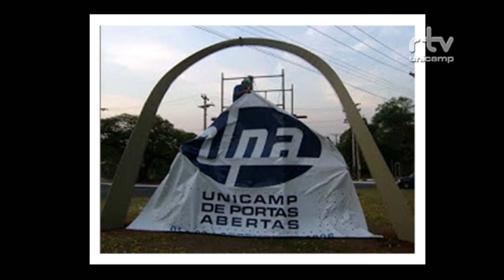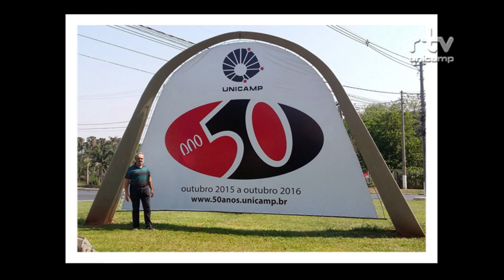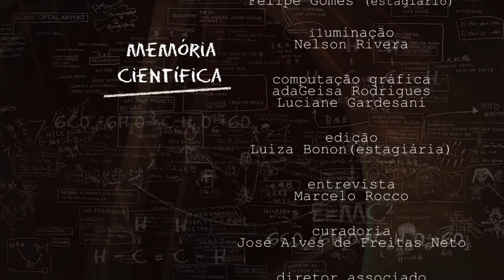Memória Científica - Carlos Roberto Fernandes